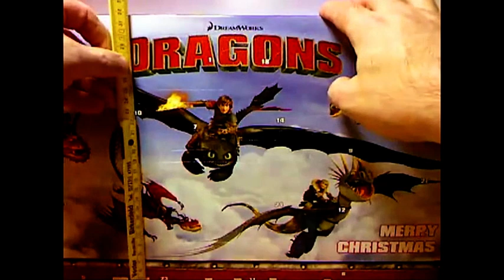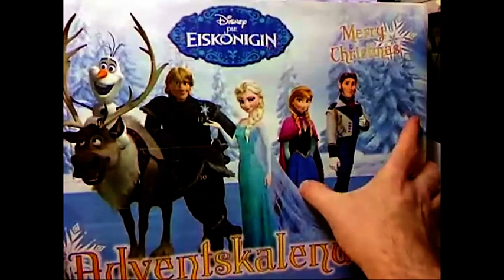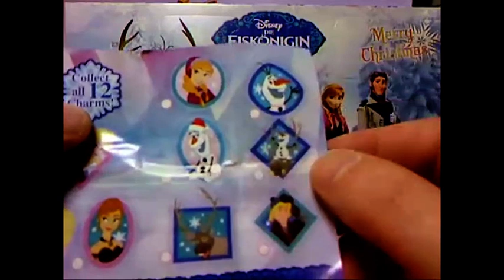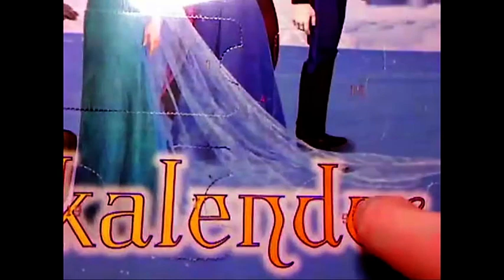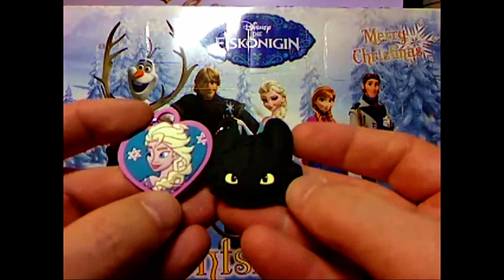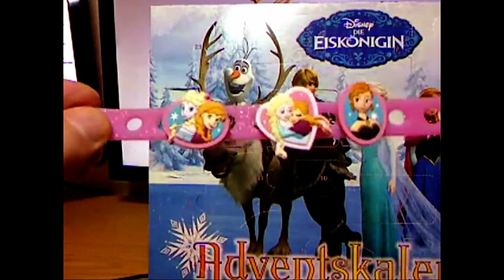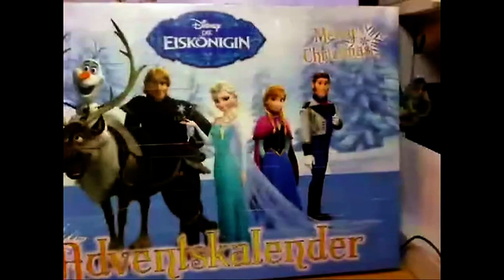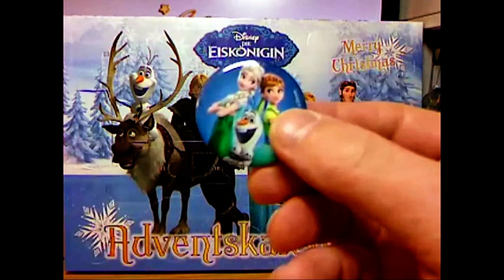Die Eiskönigin - Adventskalender 2015 von CRAZE - Unboxing Teil 2 / Re-Upload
Disney ® - Die Eiskönigin Adventskalender 2015 von CRAZE ®
Live Unboxing vom Oktober 2015